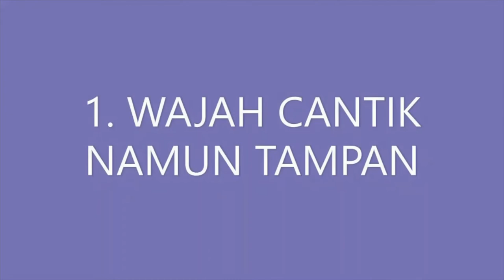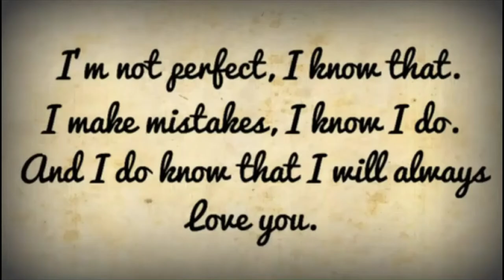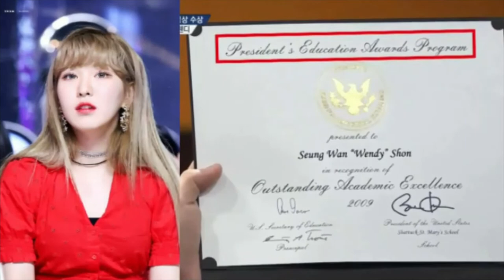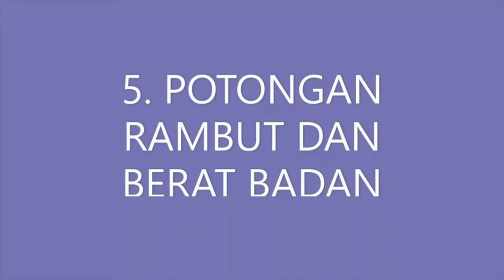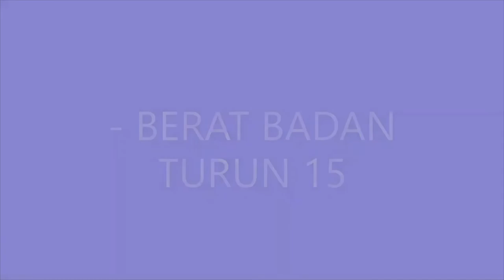Fakta Wendy Red Velvet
Member girl group Red Velvet, Wendy, genap berusia 28 tahun pada hari Senin (21/2/2022) lahir di Seongbuk dong, Seoul, Korea Selatan. Wendy Red Velvet memiliki nama asli Son Seung Wan dan terlahir dari keluarga kaya raya yang namanya masih belum terungkap. Untuk merayakan ulang tahunnya, Wendy sempat mengadakan siaran langsung di Instagram miliknya. Menjadi anggota grup Kpop terkenal, semua hal tentang Wendy mulai dari kehidupan masa kecil hingga kariernya selalu menarik perhatian.

Berikut adalah fakta-fakta Wendy Red Velvet yang berhasil vote hari ini rangkum.

1. Wajah Cantik Namun Tampan

Banyak penggemar yang mengatakan bahwa Wendy Red Velvet memiliki wajah yang cantik namun juga tampan. Wajah Wendy Red Velvet memiliki kemiripan dengan Renjun NCT. Mulai dari bentuk wajah, mata hingga hidung yang mirip satu sama lain. Sehingga banyak penggemar yang mengatakan bahwa mereka seperti kakak dan adik. Paras Wendy Red Velvet yang sempurna membuat visualnya terlihat sangat menawan.

Pada Desember 2021, Wendy Red Velvet menjadi perbincangan di forum online. Netizen Korea menilai dirinya serasi dengan sejumlah idol pria yang pernah berdiri di dekatnya. Terutama karena perbedaan tinggi badan mereka. Wendy memiliki tinggi badan 155 cm, ada pun idol pria yang dinilai cocok dengan Wendy antara lain Minhyuk MONSTA X (179 cm), Chanyeol EXO (185 cm), Kai EXO (182 cm), dan Johnny NCT (185 cm).

- Muka lucu dan tampilan unik

Pada hari ulang tahun ini, para penggemar Wendy Red Velvet pun menyampaikan ucapannya kepada idola mereka. Salah satunya adalah dengan membuat tagar bertuliskan HappyWendyDay dan WalkTheRoadWithWendy di Twitter. Selain itu, banyak penggemar yang mengunggah sejumlah momen berupa video dan foto-foto aksi Wendy dengan pose manis dan lucu di sepanjang kariernya sebagai artis Korea Selatan pada hari ulang tahun ini.

2. Arti Dari Nama Wendy.

Wendy Red Velvet lahir dengan nama Son Seung Wan. Dia tidak mendapat nama panggung Wendy dari agensi melainkan ayahnya sendiri. Dalam sebuah wawancara, Wendy pernah mengungkap arti namanya yang berarti "teman yang membantu."

3.  Prestasi Semasa Sekolah.

Karena pernah menetap di luar negeri membuat Wendy Red Velvet bisa menguasai empat bahasa. Pertama bahasa negara asalnya Korea, yang kedua bahasa Inggris, bahasa Prancis dan terakhir bahasa Spanyol.

- bertalenta

Ia menempuh pendidikan sekolahnya diShattuck St Mary's School dan Richmond Hill High School. Selama bersekolah di sana Wendy dikenal sebagai murid berprestasi. Dia menempati posisi ke-5 dari 1.600 siswa dalam lomba matematika dan mendapat gelar siswa berprestasi setiap semester. Wendy juga adalah anggota dari Richmond Hill HS Show Choir dan berpartisipasi sebagai sopran.

- Bersekolah di Kanada dan Amerika Serikat.

Wendy Red Velvet tinggal bersama keluarganya di Jecheon, Seoul hingga kelas 5 SD. Dia dan kakak perempuannya kemudian pindah ke Kanada dan Amerika untuk menempuh pendidikan. Wendy Red Velvet sempat tinggal di Kanada pada saat ia duduk di bangku kelas lima dan ia juga sempat bersekolah tingkat menengah atas di Kanada. Wendy belajar di Shattuck Saint Mary's School, sekolah asrama di Minnesota, Amerika Serikat yang dikenal elit. Dilansir dari laman sekolahnya, siswa internasional harus membayar 57.500 dollar atau Rp 823 jutaan per tahun.

- Penghargaan dari Barack Obama.

Terkenal akan kepintarannya Wendy pernah menerima penghargaan Presiden Obama saat kelas 8, setelah lulus SMA pada 2012, Wendy memutuskan untuk kembali ke Korea Selatan untuk membangun karirnya sebagai penyanyi yang sudah diimpikan sejak kecil.

4. Pernah Ikut Audisi Cube dan YG Entertainment.

Pada 2011 silam, Wendy Red Velvet pernah ikut audisi global yang diadakan Cube Entertainment di Vancouver dan dia berhasil masuk dalam 15 besar meskipun tidak lolos ke babak selanjutnya.

Wendy juga pernah mengikuti audisi YG Entertainment dan kembali lagi tidak lolos. CEO YG Entertainment ketika itu, Yang Hyun Suk pernah mengaku menyesal tidak menerima Wendy. Wendy lolos audisi global SM Entertainment di Toronto, satu tahun setelah ia gagal masuk YG.

5. Potongan Rambut Dan Berat Badan.

Menurut laporan, sejumlah netizen Korea datang ke salon dan menunjukkan foto Wendy sebelum potong rambut. Kejadian ini menjadi viral karena potongan rambutnya pada 2019 yang kemudian disebut sebagai Wendy cut. Wendy menjelaskan bahwa ia menikmati prosesnya hingga Wendy Red Velvet minta rambutnya terus ditipiskan kembali hingga menjadi potongan rambut yang ikonik.

- Berat badan turun 15 kilogram.

Masa masa sebagai trainee SM Entertainment tidak mudah untuk Wendy. Ia mengalami masa-masa sulit ketika dia harus menurunkan badannya sebelum debut.

Wendy mengikuti diet ketat yang diprogramkan. Yang lebih mengejutkan bahkan ia rela hanya makan sedikit kue beras yang dikirim ibunya dari Kanada. Dengan berbagai usaha, akhirnya program diet berhasil dan Wendy sukses menurunkan berat badannya sebanyak 15 kilogram.